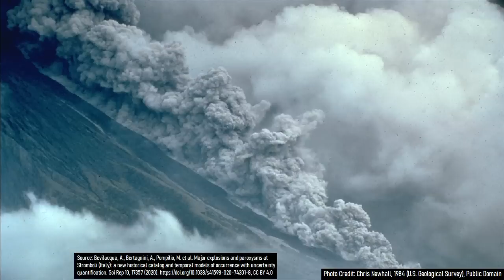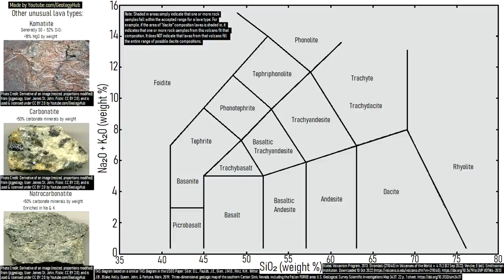Stromboli Volcano Update; Pyroclastic Flows Generated, Crater Collapses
On October 9th, a section of the summit crater wall of Mount Stromboli collapses, releasing an energetic pyroclastic flow. This flow moved at a speed of more than 30 miles per hour towards the coastline, before entering the sea and travelling a few dozen meters. Additionally, a moderate size lava flow is pouring out of the crater of Stromboli as of the making of this video. So, what is likely to happen next? How common or uncommon are eruptions like this at Mount Stromboli? This video will answer these two questions and discuss the ongoing eruption.

I would like to give a special thanks to: Steven H, @volcanohull (Twitter), for granting me permission to use his video footage.

0:00 A New Explosive Eruption
0:44 Location of Mount Stromboli
1:07 Strombolian Eruptions
1:52 Vulcanian Eruptions
2:35 Collapse Scarp
3:38 Pyroclastic Flow Speed
3:56 Conclusion

Sources:
[1] Rosi, M., Levi, S.T., Pistolesi, M. et al. Geoarchaeological Evidence of Middle-Age Tsunamis at Stromboli and Consequences for the Tsunami Hazard in the Southern Tyrrhenian Sea. Sci Rep 9, 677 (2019).
[2] Bevilacqua, A., Bertagnini, A., Pompilio, M. et al. Major explosions and paroxysms at Stromboli (Italy): a new historical catalog and temporal models of occurrence with uncertainty quantification. Sci Rep 10, 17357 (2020).
[3] Global Volcanism Program, 2021. Report on Stromboli (Italy). In: Sennert, S K (ed.), Weekly Volcanic Activity Report, 12 May-18 May 2021. Smithsonian Institution and US Geological Survey.
[5] Global Volcanism Program, 2013. Stromboli (211040) in Volcanoes of the World, v. 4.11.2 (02 Sep 2022). Venzke, E (ed.). Smithsonian Institution. Downloaded 11 Oct 2022

Creative Commons Image/Video Sources:
Youtube Commons videos from INGVvulcani: